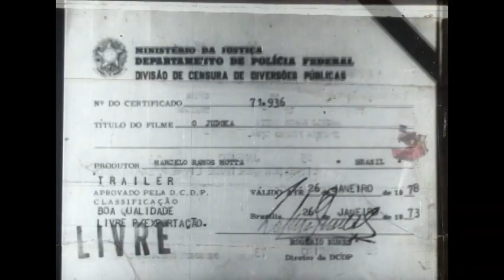⭐RARIDADE! O JUDOKA 1973 (TRAILER OFICIAL DO FILME) RESTAURADO (C/ PEDRINHO AGUINAGA E ELISÂNGELA)⭐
⭐AGRADECIMENTO PELA AUTORIZAÇÃO DA POSTAGEM DO AMIGO FÁBIO VELLOZO📽 , O RESPONSÁVEL POR ESSA PÉROLA RARÍSSIMA, RESGATADA E RESTAURADA!⭐
🔴DOCUMENTO PERTENCENTE E PRESERVADO PELA 🎞CINEMATECA DO MAM🎞.🔴
🟡O MATERIAL FOI DIGITALIZADO EM PARCERIA COM A LINK DIGITAL.
🟡TRAILER DO FILME "O JUDOKA" DE MARCELO MOTTA (BRASIL 1973).
🟡EXTRAÍDO DE PELÍCULA DE 35MM PARA O CINEMA
👉👉C/ PEDRO AGUINAGA E ELISÂNGELA👈👈